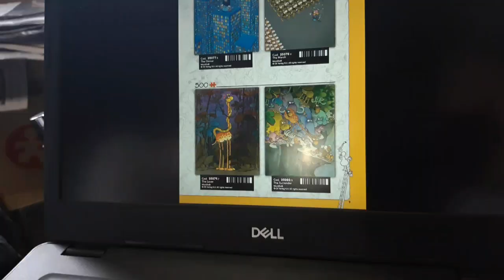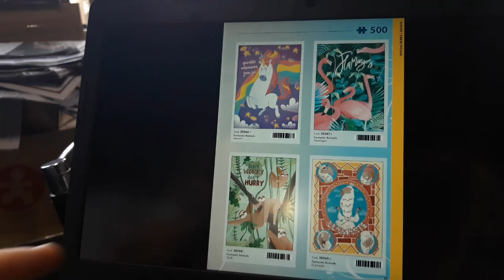클레멘토니 2020신제품 소개, Clementoni 2020 new puzzles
클레멘토니 아시아총괄 퍼즐갤러리 방문하여 2020년 신제품 소개